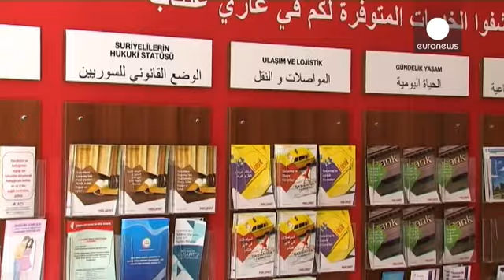La "pequeña Siria " de Turquía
Turquía ha batido el triste récord de ser el país que acoge al mayor número de refugiados. Se calcula que la cifra ronda los dos millones, la gran mayoría procedentes de Siria.

Euronews ha visitado el campo de refugiados de Öncüpınar, situado al sur del país, en la ciudad de Kilis, en la frontera con Siria. En él viven 13.000 desplazados. Se le conoce como la "pequeña Siria".

La mayoría de refugiados no tienen intención de volver a Siria. En el recinto se ha instalado un mercado y varios puest…